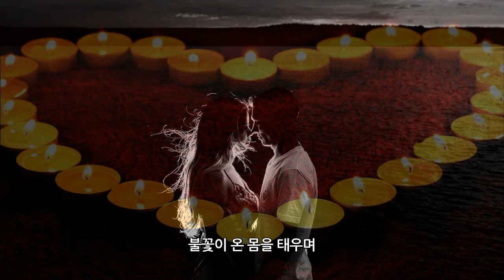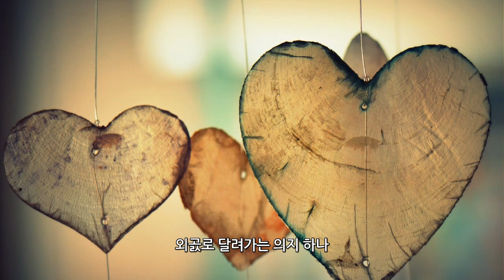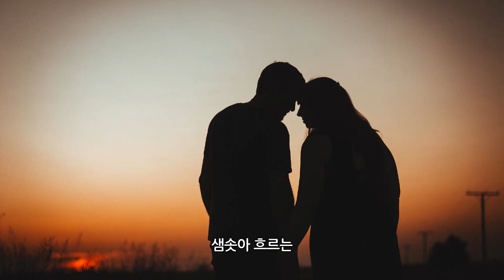[한국가곡] 사랑은 _ 이재석작곡 / 한상완 작시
사랑은

이재석 작곡
한상완 작시
 Bar. 박건우
 Piano 백설

사랑은
가슴에 찍힌 그리움 하나
그리움이 온 마음을 흔들고

사랑은
마음에 일렁이는 불꽃 하나
불꽃이 온 몸을 태우며

 사랑은
외곬로 달려가는 의지 하나
그 뜻 멈출수가 없으니

사랑은
그대를 온전히 받아들이는 정 하나
샘솟아 흐르는 정이어라